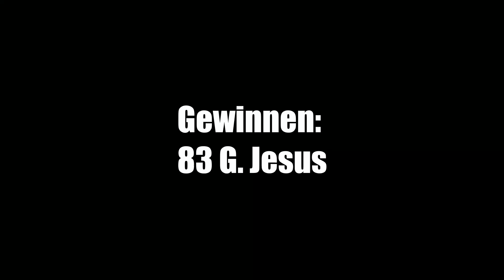KIEL oder ZIEL🔥#2 (Staffel 1)